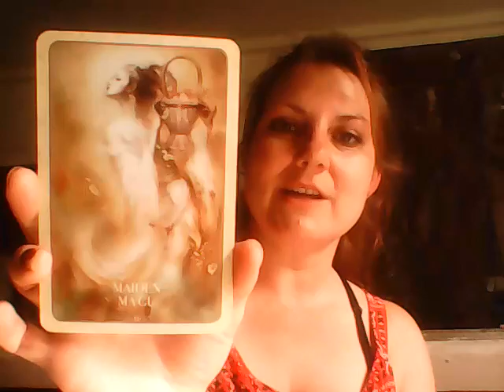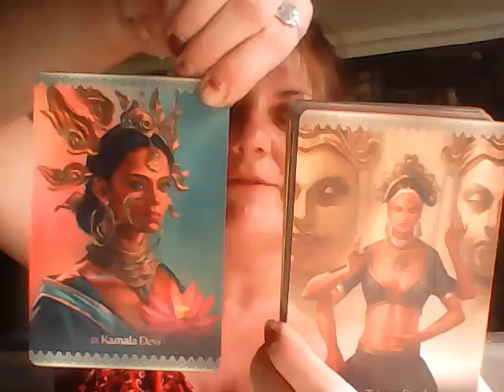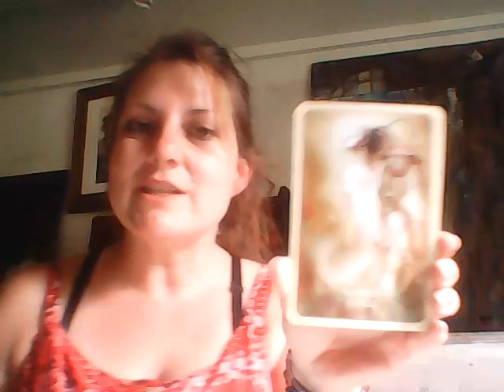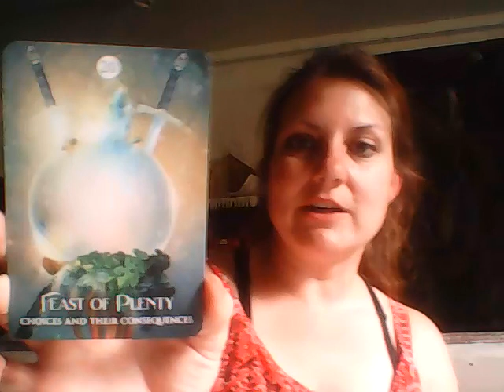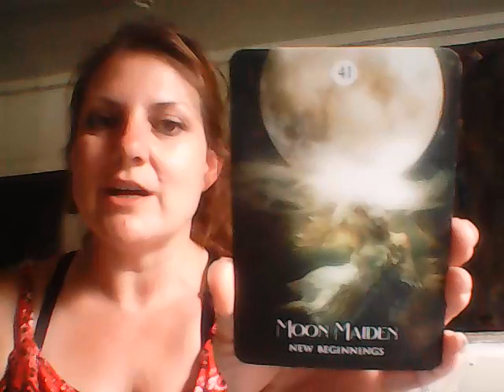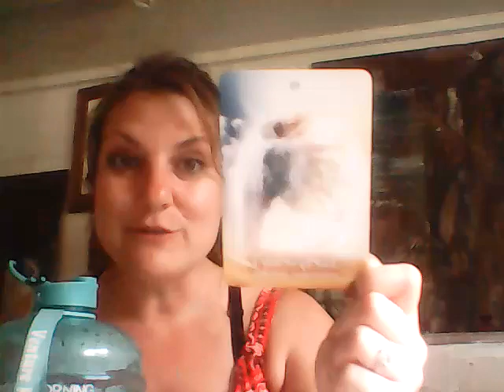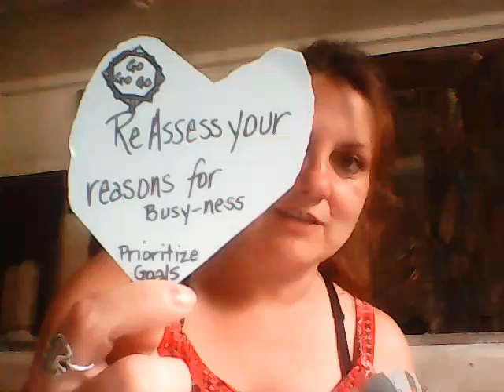Daily Dharma: Slow down & BREATHE, Communication & Justice after distant behavior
Daily Dharma with Deana is a collective reading. Not every reading will be near-personal, so take what resonates and leave the rest for whomever needs those messages.